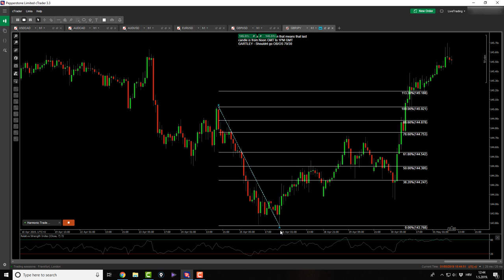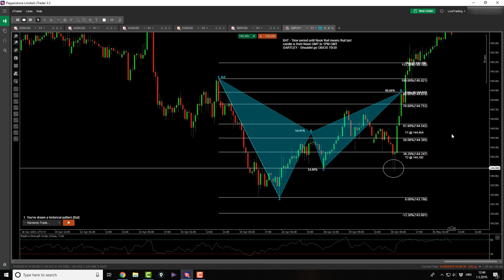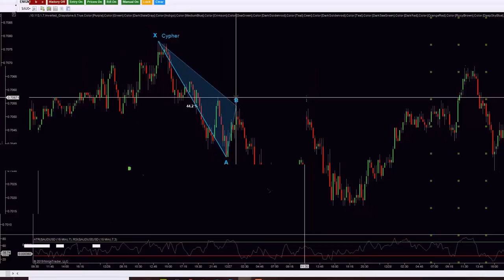A expensive Forex trading mistake